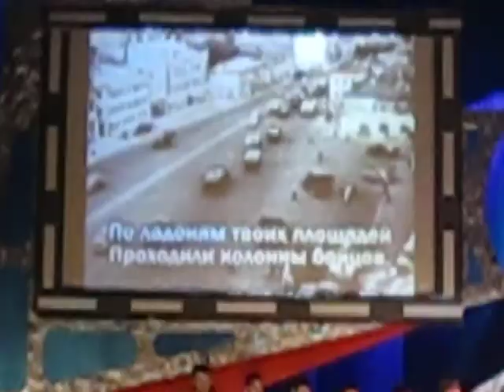Gubkin's day 17-04-09